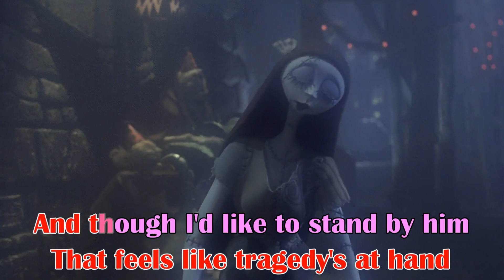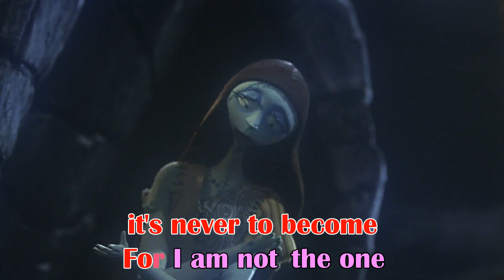NIGHTMARE BEFORE CHRISTMAS - Sally's Song (KARAOKE clip) - Instrumental, lyrics on screen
A material for Karaoke - The instrumental track and lyrics of the song "Sally's Song" from the animated movie The Nightmare Before Christmas of Tim Burton, along with movie clip in the background.